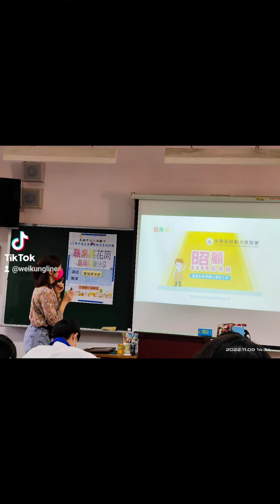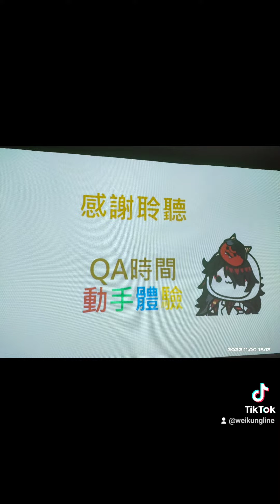徐為公👍💯 一年十班